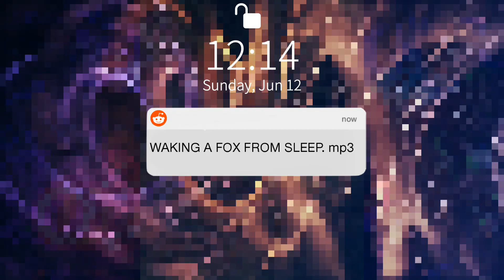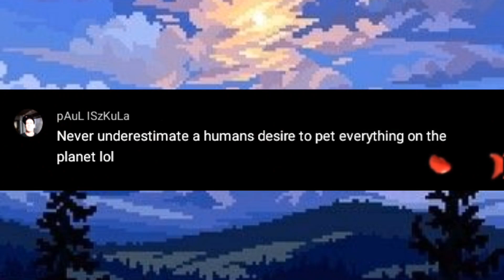How to pet a wild sleeping fox.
*cuteness alert*
This video is already up in my top 10 cute moments from the internet , Everyone and everything is deprived and seek for love in life, let it be animals or humans, i don't usually talk this way, but today was bit of hard day, emotionally speaking,

If you read this, give a heads up, I'm just growing on this platform and i share these funny and awesome moments in my way.

So, just thought description to be the best way to chat or connect to you guys✌️🧿